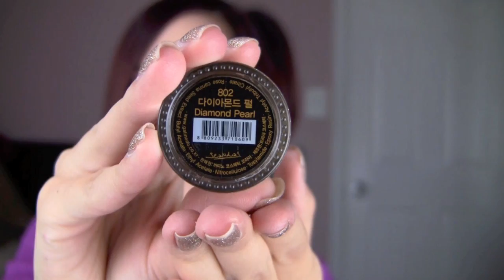October 2011 Favorites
Read Me Before Questions Please!

PRODUCTS MENTIONED:
- Scarfs from Target
- Eskimo Style Hat from Target
- Giella Eye M Glam Highlighter
*Store in NY:
Kan Man
200 Canal St

Others Candles Shown:
Candles by Victoria - (Cucumber Melon 9oz --$8.50 size)
IKEA Green Apple Candle - $1.99 each

- Sedona Lace Vortex Brush Set (Designed by MakeupbyRenRen)
$80 with brush belt, $70 without.

SHIRT: Walmart
NAILS: Scandal - Diamond Pearl Polish

FACE: Maybelline Superstay Foundation in Classic Beige
Milani Powder Foundation in Natural (Used as a setting powder)

HAIR COLOR: (same color hasn't changed.. it just looks better on camera certain days) :

BROWS: MAC Cork Eye Shadow

EYES:
UDPP in Eden
MAC Soft Brown e/s (Blending Color - Optional)
Sugarpill Shadows in Buttercupcake, Poison Plum, Tako
(Burning Heart Palette Shown)
Wet n' Wild Mega Sparkle Confetti Glitter - Pink Sugar
Sally's Beauty Supply Glitter Adhesive
Dolly Wink Liquid Liner in Black
Milani Liquifeye Pencil Liner in Black
Velour Lashes in Strike A Pose

CHEEKS:
Jane Blush in Blooming Petal

LIPS:
MAC Cherish Lipstick
Milani "Putting On The Glitz" Lipgloss

What camera do I use for pictures?
Canon Rebel XSI
What camera do I use to record?
Canon Vixia HF S200
What do I use to edit my videos?
iMovie

HONORS FOR THIS VIDEO:
10/27/11
#76 -- Top Favorited (Today) -- Howto & Style